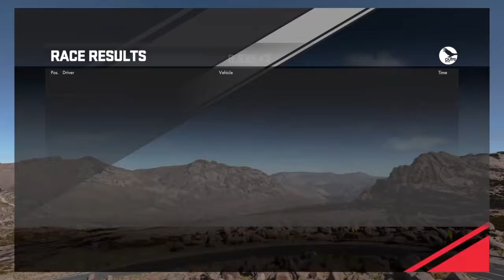Driveclub-Lambos and Corvettes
Thank you guys for the support and love. 10 likes and I will do online racing